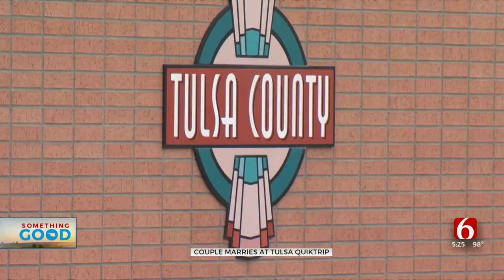Couple Gets Married At A Tulsa QuikTrip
QuikTrip is a favorite stop for many people in our area, but it now holds a special memory for a Broken Arrow couple.